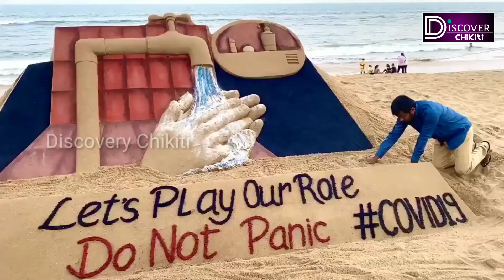ସୁଦର୍ଶନ ପଟ୍ଟନାୟକଙ୍କ ଦ୍ଵାରା ବାଲୁକା କଳା ମାଧ୍ୟମରେ କୋରୋନା ଭାଇରସ୍ ପାଇଁ ସଚେତନତା